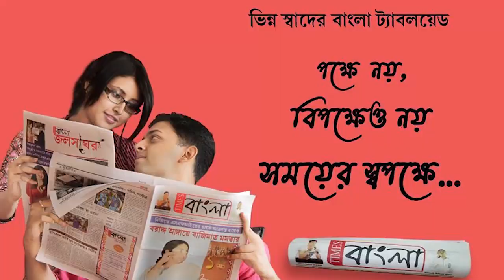গরম বাড়তে না বাড়তে জলের সংকট দেখা দিয়েছে শিল্পাঞ্চল জুড়ে পানিও জলের দাবিতে পথ অবরোধ করে বিক্ষোভ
গরম বাড়তে না বাড়তে জলের সংকট দেখা দিয়েছে শিল্পাঞ্চল জুড়ে ,পানিও জলের দাবিতে পথ অবরোধ করে বিক্ষোভ  স্থানীয়দের